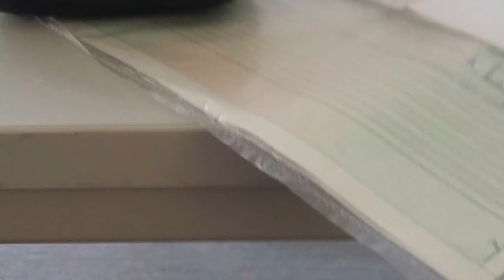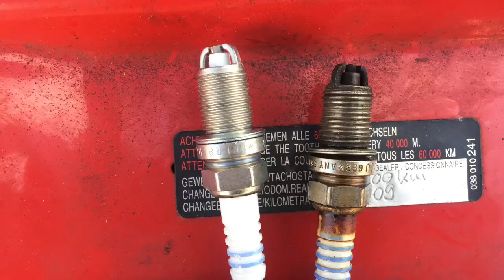Opel Vectra b- die große Frage! |der schrauber Kanal95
Opel Vectra b - die große Frage | der Schrauben Kanal95